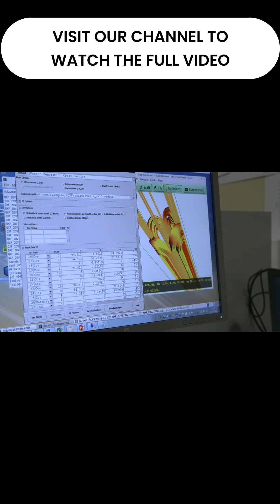The Ghost Particle Is Finally Caught